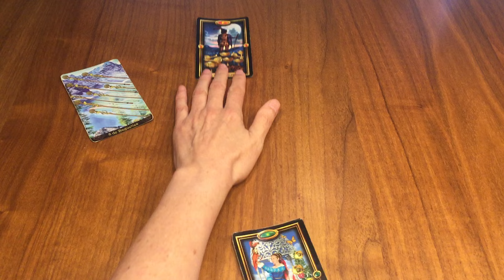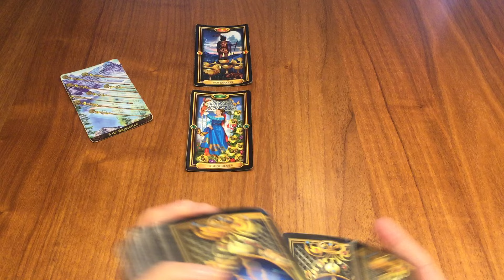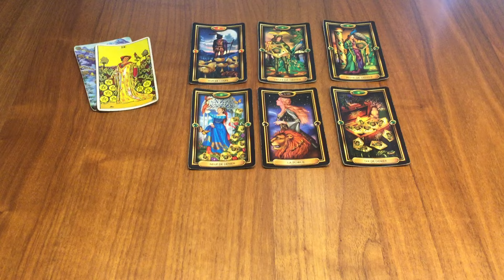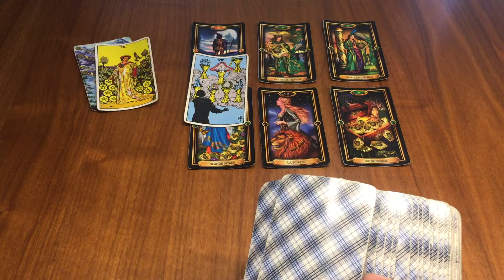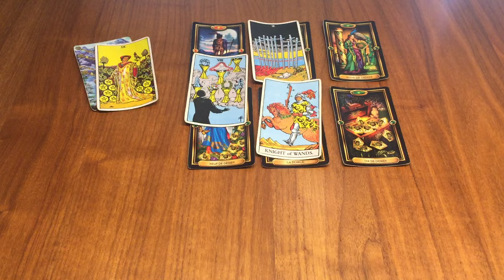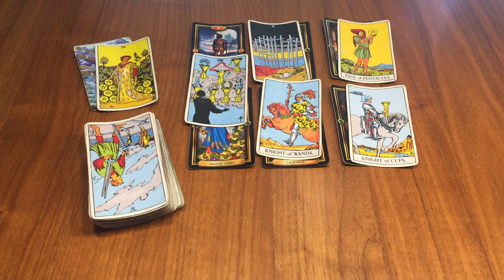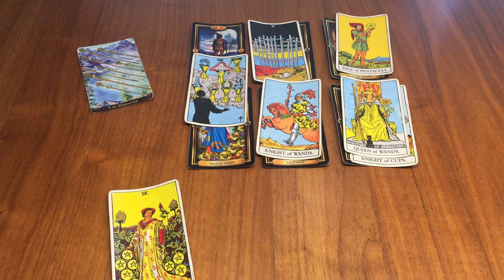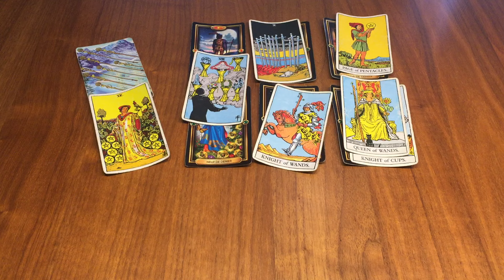Capricorne 19 au 25 Août - Ce qui tardait à venir arrive